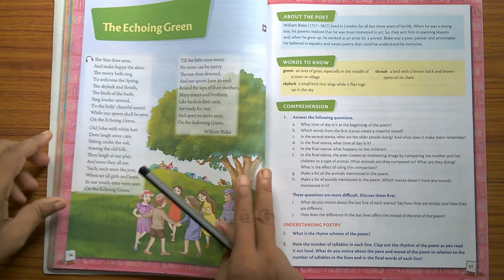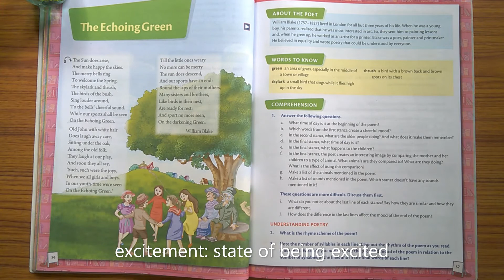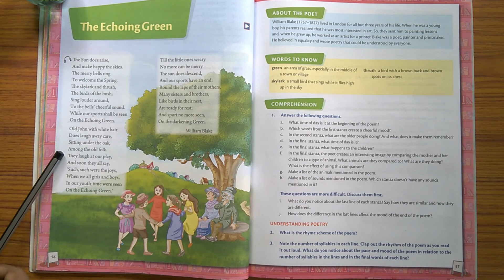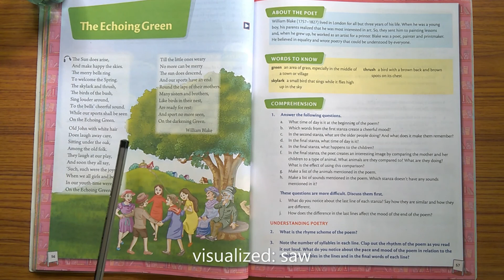Class 6 English Language Reader Poem (The Echoing Green - William Blake)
Poem Name: The Echoing Green
Poet: William Blake

Live every part of the life - the childhood, the youth and the old age as the echoing green.